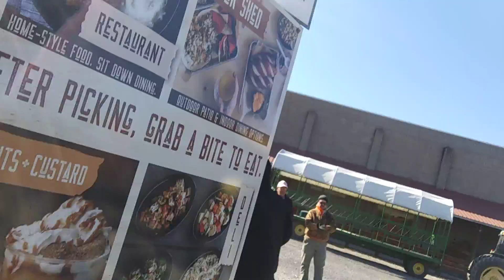Eckert's farm, part 1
well everybody it's been almost 2 months since we started school and we are on our second field trip, well, our second field trip for us but our first field trip for you guys, we came to Eckert's Farm last month to pick apples, and now we're back here at Eckert's Farm to pick pumpkins for halloween, I didn't really pick any Apples because I'm not really a fan of apples, and I didn't really take you guys because I didn't want you but I figured since it's Halloween season and since I take you guys to Pumpkin Patches every Halloween I figured this will be the right time for me to take you guys, we got to pick a pumpkin we got to ride the hayride, and all that cool stuff, we were going to eat lunch here just like last time we came but it's so cold out that we're going to head back to school instead we stayed here until 1:00 last time and we're going to be heading back at noon, but yet so far this is a cool pumpkin patch, and here is a fast fact, Eckert's Farm is not located in the St Louis area, we are here actually right next door to missouri, that's right we're not in Missouri right now, we are here in Belleville illinois, and it's actually not bad of a drive to get all the way over here it's just a little bit of a short drive from where I live, which is a good thing, but yeah if any of you guys want to come here to Eckert's Farm you have to go to Belleville illinois, it's a pretty comfort pack and they had different seasons where you can pick different types of fruit and vegetables